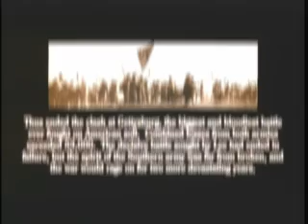FRED DARIAN - The Battle of Gettysburg (1961)